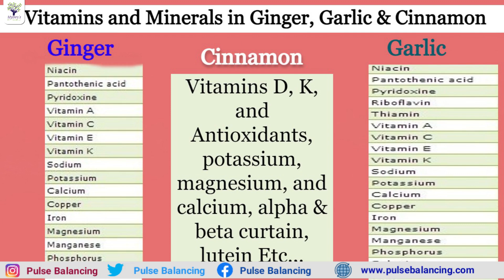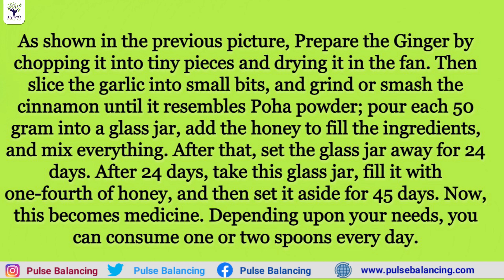Want to keep your heart strong for 100years? take this food prescribed by Siddha Purusha| Dr.L.Umaa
In this video, Dr. L. Umaa Venkatesh clearly explained నూరేళ్ళు మీ గుండె పదిలంగా ఉండాలంటే సిద్దపురుషుడు చెప్పిన ఈ ఆహారం తిస్కోండి.| Dr.L.Umaa Venkatesh || in Telugu @PulseBalancing

Want to keep your heart strong for 100years? take this food prescribed by Siddha Purusha| Dr.L.Umaa Venkatesh

Pulse Balancing is the natural process that deals with the 5 elements of nature and their Energy flow into our body. Energy flows from the universe to our body and imbalances in these energy levels cause the diseases. Energy neither created nor destroyed, construction & destruction cycles in the human body are explained in pulsebalancing by Dr. Uma Venkatesh in Telugu.

In the human body and nature, all the fiveelements have informed about a cycle. All the elements are formed in the form of a chain, Pulsebalancing can balance the energy elements in our body and maintain a healthy life.

PulseBalancing Treatments,PulseBalancing Treatments,Mruthyunjaya Mudra/Sanjeevani Mudra,Siddha Mudra For Healthy Heart,మీ గుండెను ధృడంగా చుస్కొడనికి,సిద్ధపురుషుడు చెప్పిన మృత్యుంజయ ముద్ర.,HealthMantra HeartProblems గుండెజబ్బులురాకుండా,Best Food for Healthy Heart |S Home Remedies For Heart Disease,Want to keep your heart strong for 100years? take this food prescribed by Siddha Purusha| Dr.L.Umaa,నూరేళ్ళు మీ గుండె పదిలంగా ఉండాలంటే సిద్దపురుషుడు చెప్పిన ఈ ఆహారం తిస్కోండి.,How to Lower Your Heart Rate.

To get an appointment with Dr. L Umaa Venkatesh

OUR ADDRESS:
Chennai Address:

Hyderabad Address:
No-232A, Nalini villa,
12, Banjara Hills Rd Number 10,
MLA Colony, Banjara Hills,